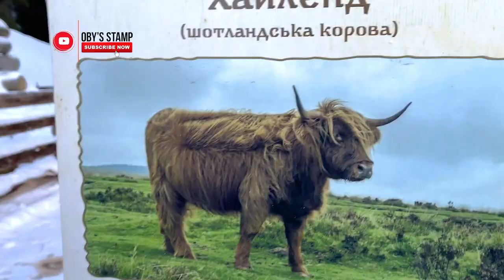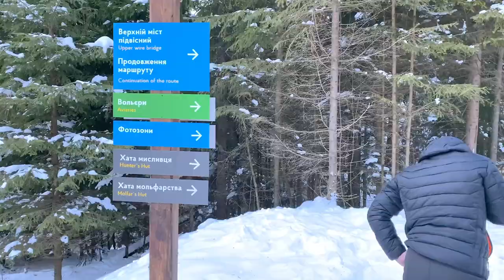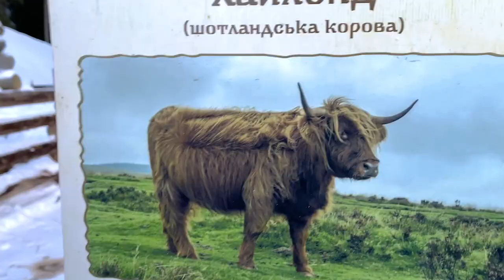MY TRIP TO BUKOVEL(БУКОВЕЛЬ)| BUKOVEL TRAVEL VLOG|CARPATHIAN MOUNTAINS UKRAINE| OBY's STAMP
I got the opportunity to visit the largest ski resort in Ukraine-- Bukovel, located in the Carpathian mountains and I did not expect so much beauty!!!Join me on this vlog and experience the beauty this place has to offer.